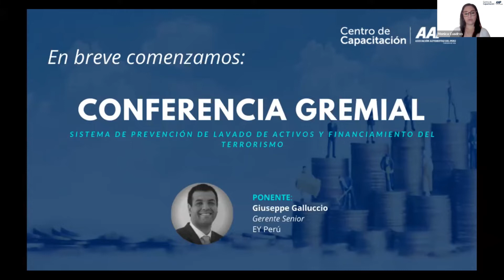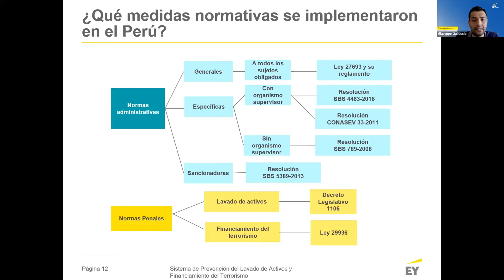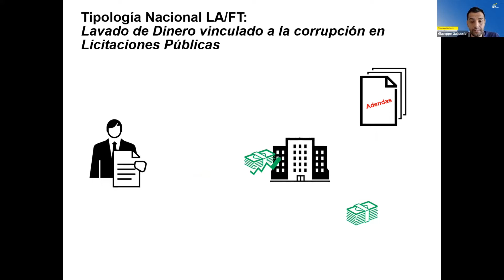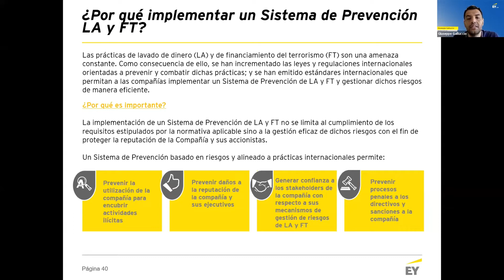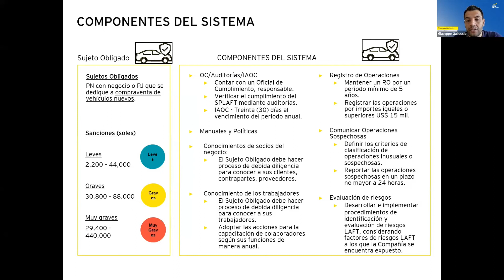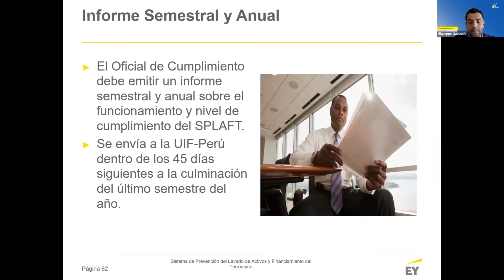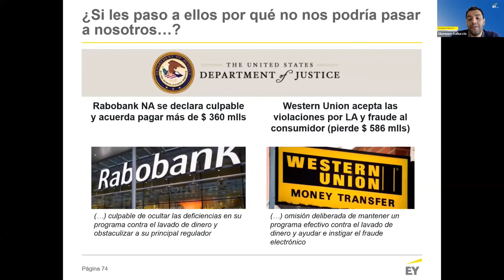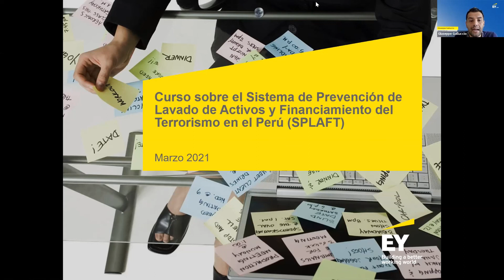CECAAP| SISTEMA DE PREVENCIÓN DE LAVADO DE ACTIVOS